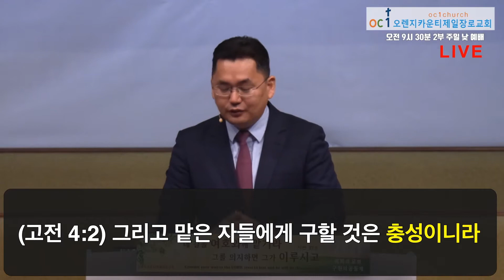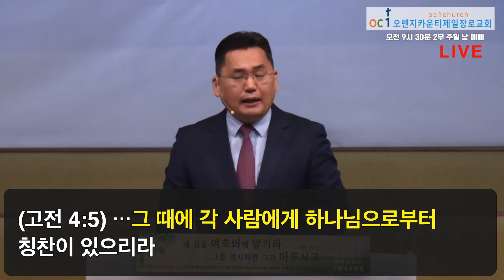행복한 일꾼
고린도전서 4장 1-5절/ 2021년 9월 5일